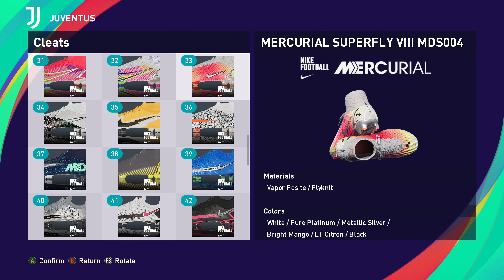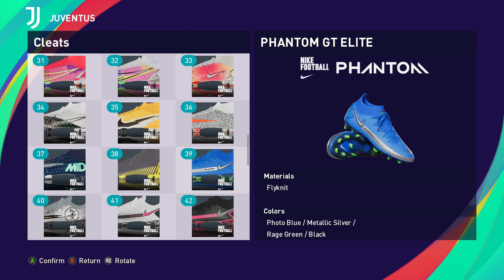PES 2021 - Data Pack 5.0 Update! New Nike&Adidas Boots - 4K (Xbox Series X)